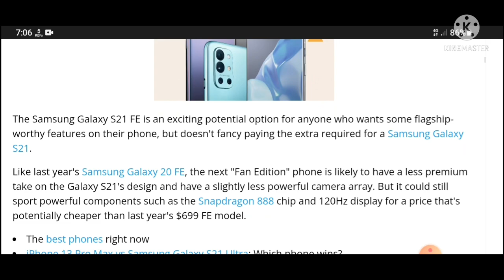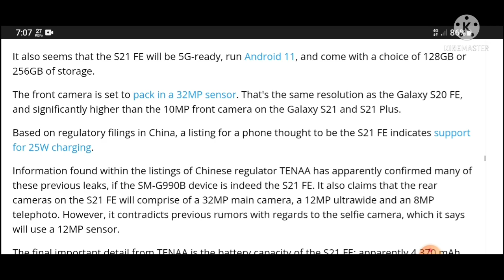Samsung Galaxy S21 FE rumored release date, price, specs and colors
SamsungGalaxyS21FE rumored release date, price, specs and colors